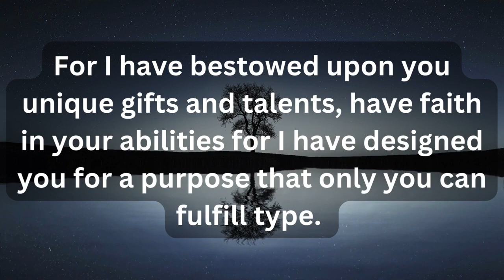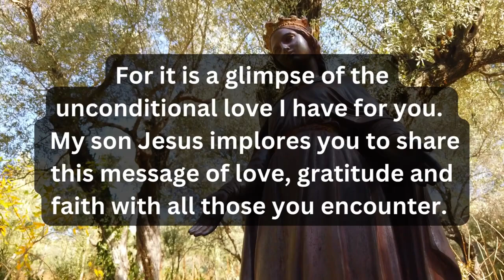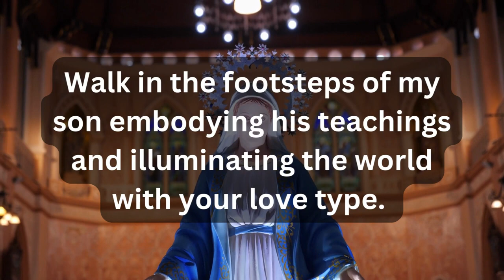Don't skip God's video💕God's message for me today💕Jesus message today💕God message today💕Jesus Go